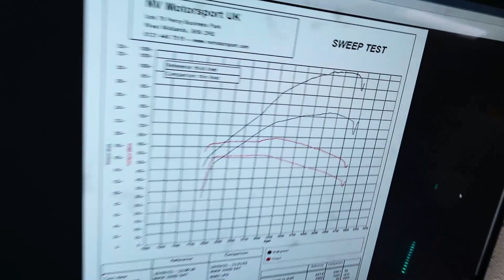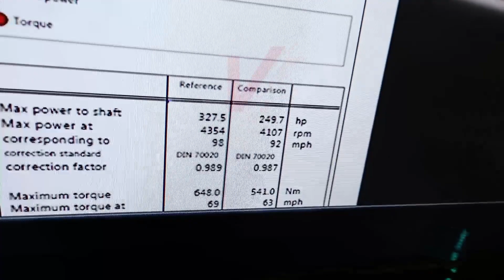BMW 330d NVM Stage 1 ECU remap - F30 with Intercooler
BMW 330D in for NVM Stage 1 Remap with our F series tube and fin intercooler. When going above 1.6bar its key to maintain consistent IAT's

Sport scales rescaled and boost tapered for useability.

Baseline Power: 249 Bhp
Baseline torque: 541 Nm

📈 NVM Stage 1: 327 Bhp

📉 NVM Stage 1: 648 Nm

OLDBURY
B69 2RE